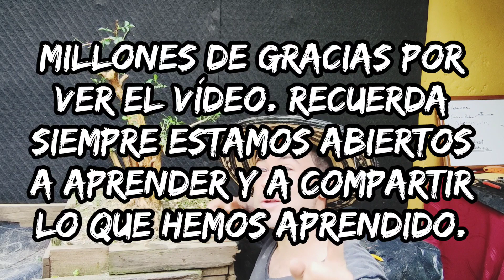Yamadori urbano. Hago bonsái. Murraya paniculata, orange Jasmine, Mirto, azahar de la india.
En el video se muestra el proceso que se ha realizado con el rescate de unos árboles de una obra en la ciudad de Medellín, en este caso se hace yamadori urbano. Se comienza a diseñar el árbol después de estar un año y unos meses en recuperación.
José Alejandro Castaño